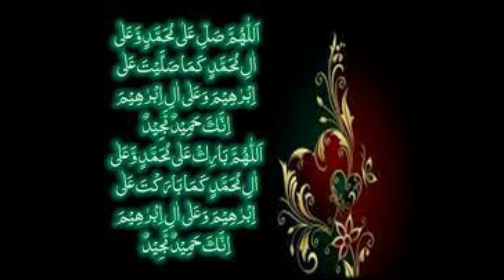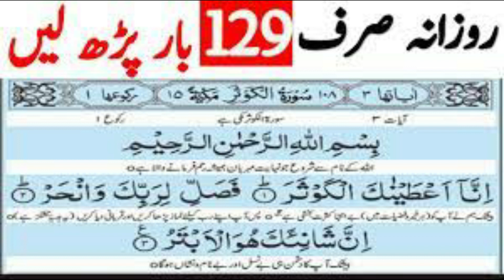Amal to Become Rich Urgently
In this video amal of surah Kosar 129 times is explained to become rich urgently.